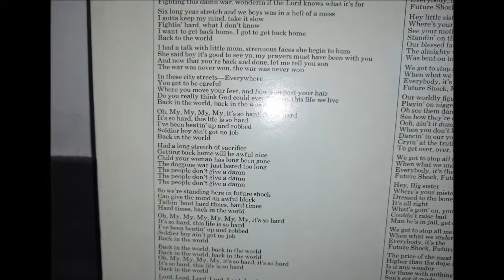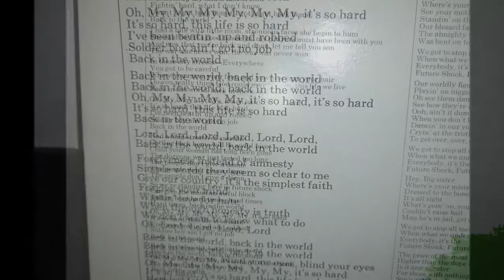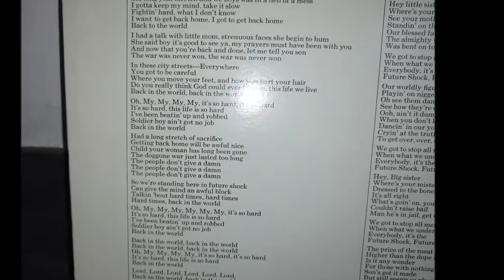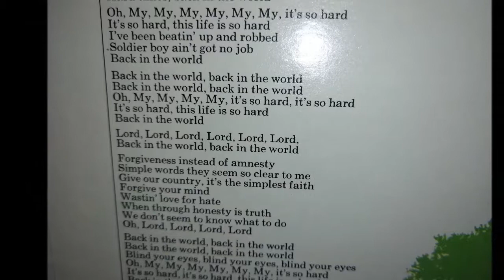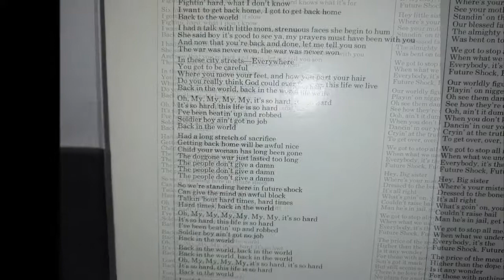CURTIS MAYFIELD. BACK TO THE WORLD